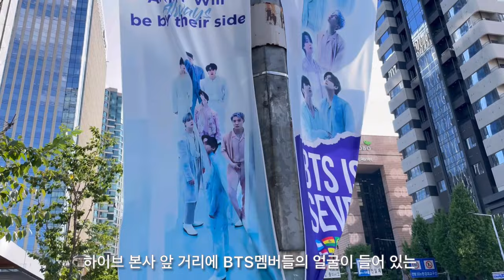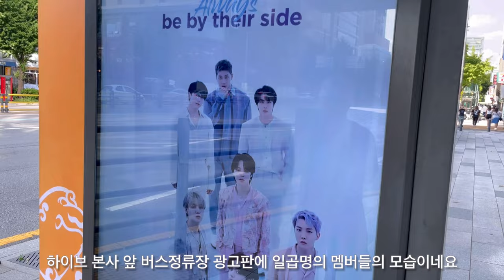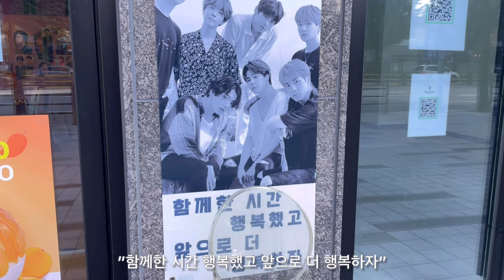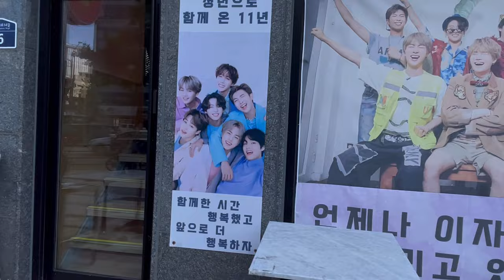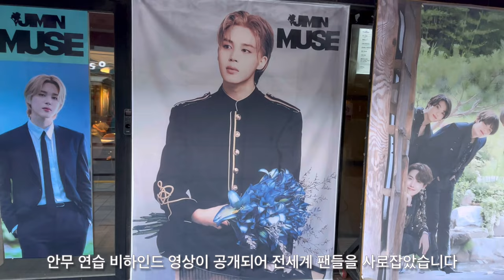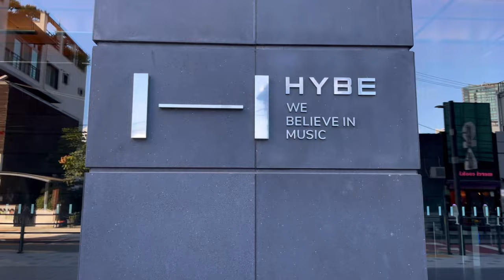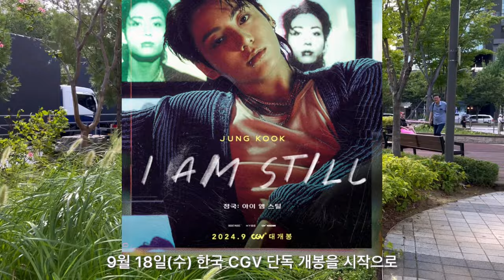Happy JungKook Day🎉ㅣAround Hive Headquarters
서울 용산에는 하이브의 본사가 있습니다.
9월 1일, 정국의 생일을 앞두고 주변의 분위기를 보고싶어서 해질무렵 찾아가 봤습니다. 방탄 멤버들의 생일은 전세계 아미들의 축제일이라서 정국이 속해 있는 빅히트뮤직(하이브 본사)의 주변에는 아미들이 어떻게 정국의 생일을 축하하고 있는지가 궁금했습니다.
정국이 군대에 있지만 시내 곳곳에는 이미 축하 광고들이 시작됐기 때문에 하이브 본사 앞은 어떤 움직임들이 있는지 찾아가 봤지만 아직은 큰 움직임들은 없었습니다.
그러나 빌딩 주변을 한 바퀴 돌면서 발견한 아미들의 방탄을 향한 마음들이 곳곳에 흔적으로 남아 있는 모습들을 볼 수 있었습니다.

아울러 BTS의 막내 정국의 생일을 진심으로 축하한다는 말을 전합니다.
생일 축하해요. 정국!

In Yongsan, Seoul, there is the headquarters of HYBE.
On September 1st, I went there around sunset to see the atmosphere around Jungkook's birthday. Since the birthdays of BTS members are a holiday for ARMYs all over the world, I was curious to see how ARMYs around Big Hit Music (HYBE headquarters) where Jungkook belongs were celebrating Jungkook's birthday.
Although Jungkook is in the military, congratulatory advertisements have already started all over the city, so I went to see if there was any movement in front of HYBE headquarters, but there was no major activity yet.
However, as I walked around the building, I could see traces of ARMYs’ hearts toward BTS.

I would also like to sincerely congratulate BTS‘ youngest member Jungkook on his birthday.
Happy birthday, Jungkook!

ソウル龍山にはハイブの本社があります。
9月1日、ジョングクの誕生日を控えて周辺の雰囲気を見たくて日没頃訪れてみました。防弾メンバーたちの誕生日は世界中のアーミーの祭りなので、ジョングクが属しているビッグヒットミュージック（ハイブ本社）の周辺にはアーミーがどのようにジョングクの誕生日を祝っているのか気になりました。
ジョングクが軍隊にいるが、市内のあちこちにはすでにお祝い広告が始まっていたので、ハイブ本社の前にはどんな動きがあるのか​​訪れてみたが、まだ大きな動きはなかった。
しかし、ビルの周りを一周して発見したアーミーの防弾に向かった心が、あちこちに痕跡として残っている様子を見ることができました。

また、BTSの末っ子政局の誕生日を心から祝うという言葉を伝えます。
誕生日おめでとうございます。ジョングク！

يقع المقر الرئيسي لشركة Hive في يونجسان، سيول.
أردت أن أرى الأجواء المحيطة قبل عيد ميلاد جونغكوك في الأول من سبتمبر، لذلك قمت بالزيارة عند غروب الشمس. نظرًا لأن أعياد ميلاد أعضاء BTS هي مهرجانات ARMY حول العالم، فقد كان الناس حول Big Hit Music (مقر Hive)، حيث ينتمي Jongkook، فضوليين بشأن كيفية احتفال ARMY بعيد ميلاد Jongkook. .
على الرغم من أن جونغ غوك في الجيش، إلا أن إعلانات التهنئة قد بدأت بالفعل في جميع أنحاء المدينة، لذلك بحثت عن أي حركة أمام مقر الخلية، لكن لم تكن هناك حركة ملحوظة بعد.
ومع ذلك، أثناء تجولنا حول المبنى، تمكنا من رؤية آثار حب الآرميز لـ BTS في كل مكان.

نود أيضًا أن نعرب عن خالص تمنياتنا لأصغر أعضاء BTS، جونغكوك، في عيد ميلاده.
عيد ميلاد سعيد. نهاية!